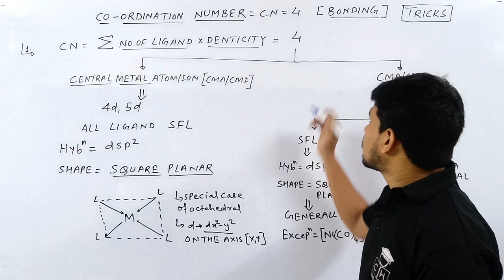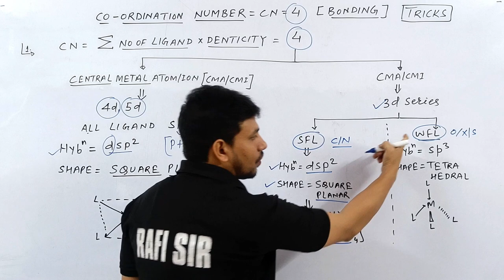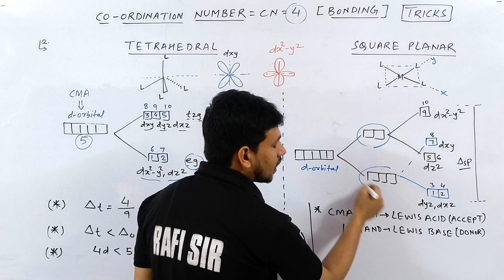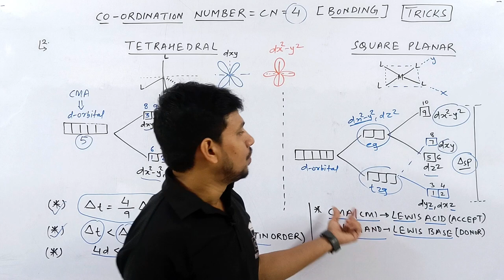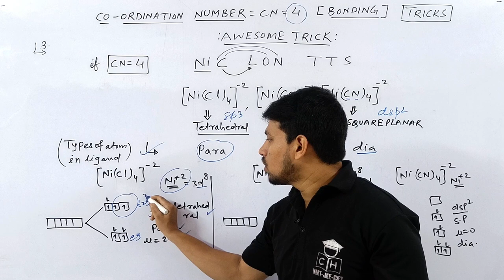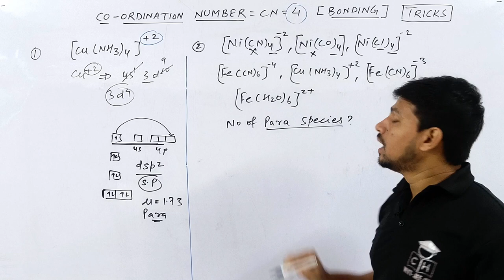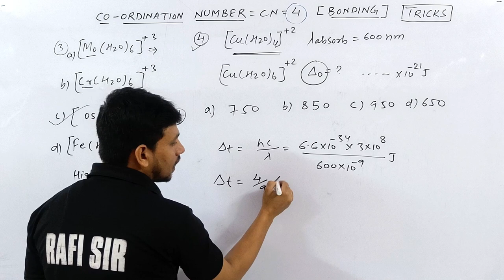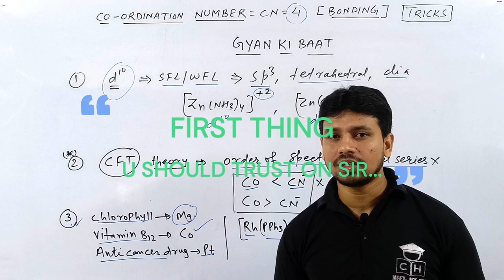CO ORDINATION COMPOUND | BONDING | TRICKS | TETRAHEDRAL| SQUARE PLANAR |JEE |NEET | COMPETITIVE HUB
@Kasa kay..?

1.how to solve questions in jee / neet exam
2.how to remember conceptual points via tricks
3.how to relate chemistry terminology in day to day life
4.how to solve questions within one minute.
5.how to score 75+in mains and 160+ in neet without to much effort and thinking here and there...

crystal field theory and magnetic properties of transition metal ion
12 th chemistry coordination compounds octahedral complexes

i will not teach you a traditional stuffs...
just watch this lecture..u will not get this conceptual tricks video lecture anywhere
this video lecture is enough for jee preparation and neet preparation..
"BEST VIDEO LECTURE FOR CRASH COURSE AND CONCEPTUAL TRICK ...TO THE POINT ...TIME SAVING..

Rafi sir
B Tech NIT-W
learn from tricks expert

00:00 INTRO
00:30 TRICK -I
04:20 TRICKS -II
09:20 AWESOME TRICK {III}
13:50 APPLICATION PROBLEM {PYQS}
19:25 GYAN KI BAAT
21:10 OUTRO